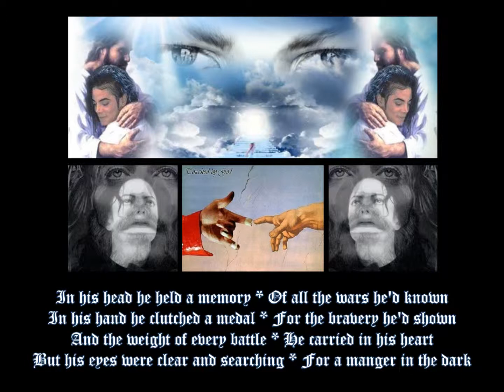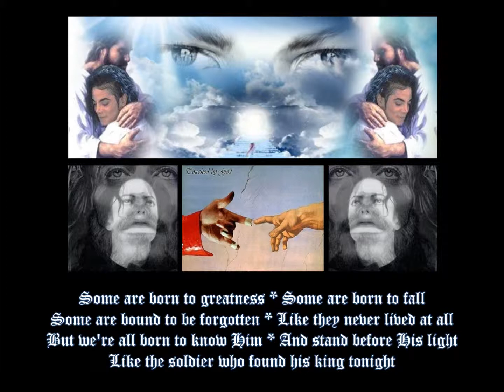MJ ♛ A Soldiers King ♛ ThisLovesO4You!!!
●▬▬▬▬▬★♛ஜ۩۞۩ஜ♛★▬▬▬▬▬▬●

★♛Only A True Soldier Can Serve a King♛★

●▬▬▬▬▬★♛ஜ۩۞۩ஜ♛★▬▬▬▬▬▬●

★Merry Christmas And Blessings to All★

.★ In The Spirit Of Christmas ★

.★ The Reason For The Season ★